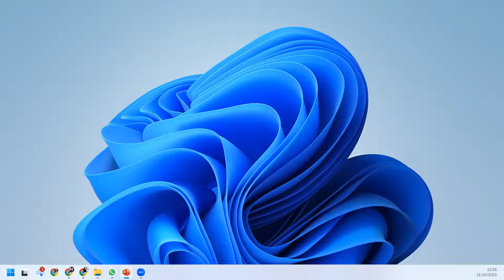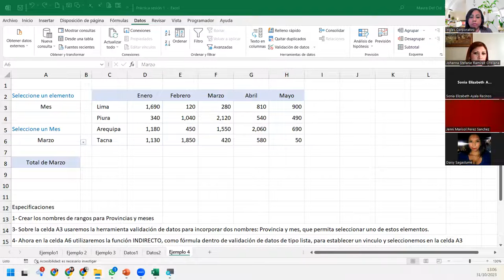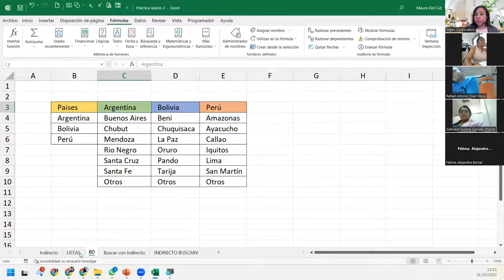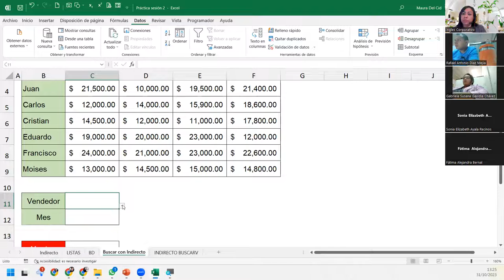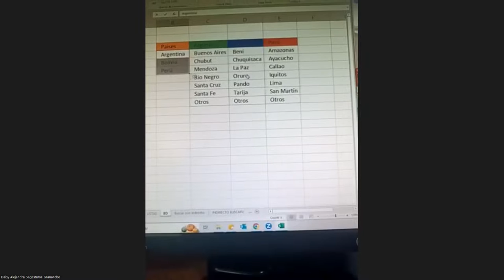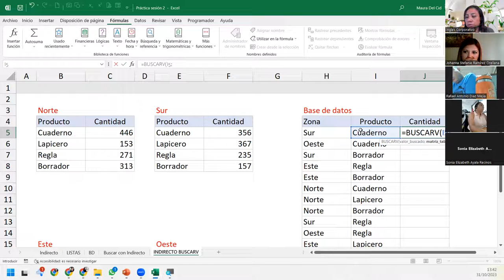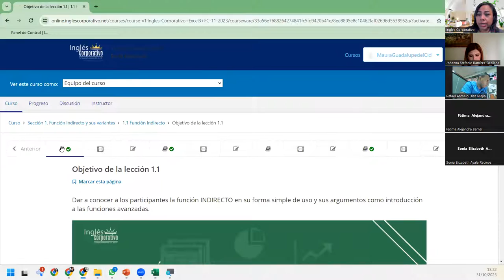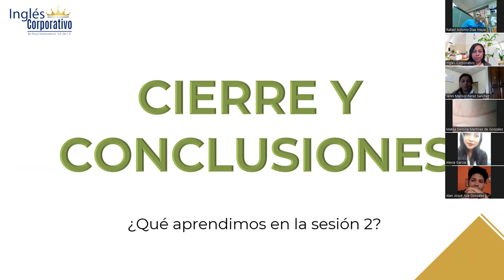SESIÓN 2 EXA-31/10/23-01-1-2-PM-11-2023-DELCID-FUNCIÓN INDIRECTO CON VALIDACIÓN DE DATOS